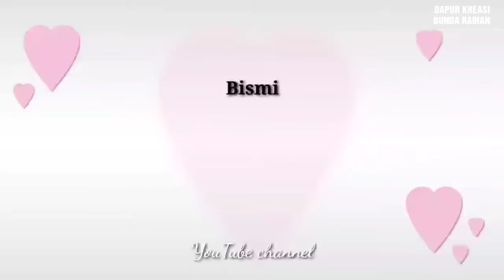KUE KEMBANG GOYANG WIJEN, GURIH DAN RENYAH (PART 2)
Bismillah,

Assalamualaikum warahmatullahi wabarokatuhu,

Halo teman-teman,apa kabar semua nya..,
Semoga kita semua diberi kesehatan, panjang umur yang berkah barokah agar selalu dapat beribadah ya,
Aamiin Yaa Robbal'alaamiin,

Kali ini saya pengin banget buat cemilan yang simple,bahan mudah didapat dan cara buatnya pun  gampang dan tidak ribet,
Ini dia resepnya,

Bahan;
Tepung beras +/- 300 gram
Tepung terigu +/- 260 gram
Tepung maizena 80 gram
Gula pasir 60 gram(bisa dikurangi atau di tambah sesuai selera)
Santan instan bubuk 1 bungkus
Vanili 1/2sdt
Garam 1/2sdt
Wijen secukupnya
Air 700-800 ml  ( liat  kekentalan adonan pas tidak terlalu cuer & tidak terlalu kental)

Semoga bermanfaat,dan mohon maaf jika ada salah kata ataupun tulisan yang tidak berkenan,

Selamat mencoba
Semoga berhasil,

Terima kasih,

Jazaakumullohu Khoiron
(semoga Allah membalas kebaikan kalian semuanya)